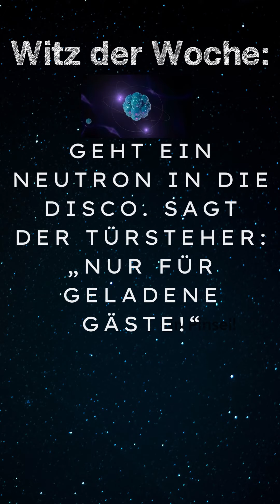Future Boards KW 37